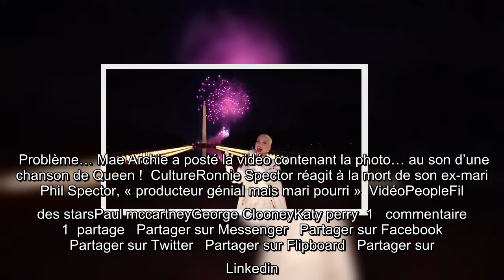La vie de Katy Perry a changé depuis qu'elle est maman... George Clooney écrit des lettres d'amour à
29 janvier 2021  George Clooney écrit des lettres d’amour à sa femme même confiné avec elle   George Clooney est un amoureux transi, et, même s’il est confiné avec sa femme,   Amal, il continue à entretenir la flamme avec des lettres d’amour.   « Même pendant le confinement, je lui écris, et je laisse la lettre sur son bureau, ou alors elle m’écrira et laissera la lettre sous l’oreiller. Je crois vraiment aux lettres. J’ai des lettres de Paul Newman, Walter Cronkite, Gregory Peck. Je les ai encadrées. Elles sont dans la maison. Si c’étaient des textos, ça semblerait différent. C’est peut-être quelque chose de générationnel. Peut-être que dans vingt ans, ce ne sera plus pareil », explique-t-il à   AARP.   Quel romantisme !  Katy Perry est transformée depuis qu’elle est maman  Paul McCartney photobombe le TikTok d’une utilisatrice… qui s’en rend compte chez elle   Paul McCartney a fait un photobomb sur la vidéo d’une utilisatrice de TikTok, qui avait filmé son passage à New York… sans  ...